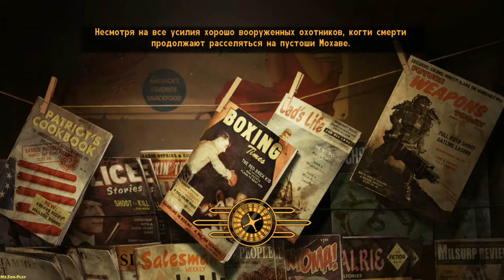Fallout: New Vegas ► Boomerang - the end!(Бумеранг завершение) №85